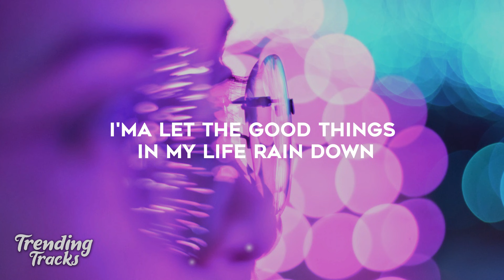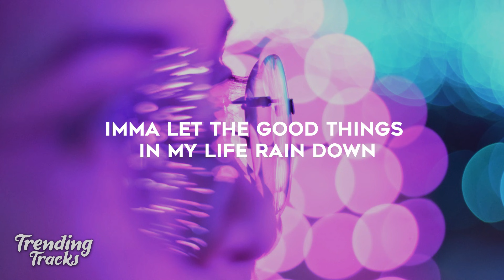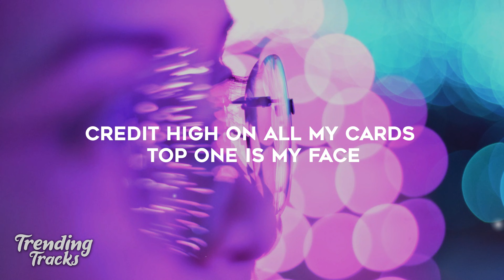Little Mix feat. Saweetie - Confetti (Remix) (Clean - Lyrics)